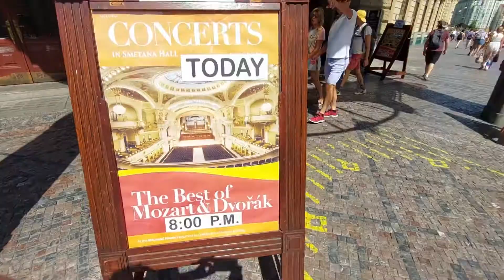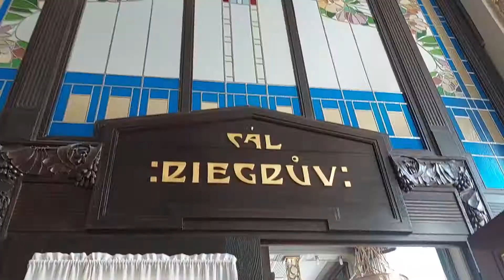Unser Videoblog - Das Gemeindehaus – die Jugendstilperle Prags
Das Gemeindehaus – die Jugendstilperle Prags. Eine der schönsten und größten Jugendstilbauten der Welt. Lassen Sie sich in unserem Video zu einer Reise nach Prag inspirieren…